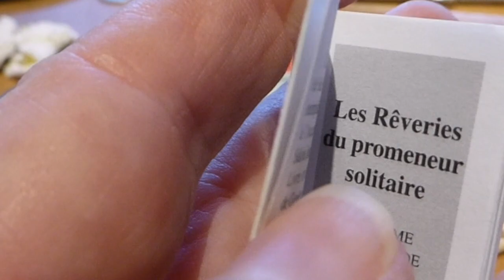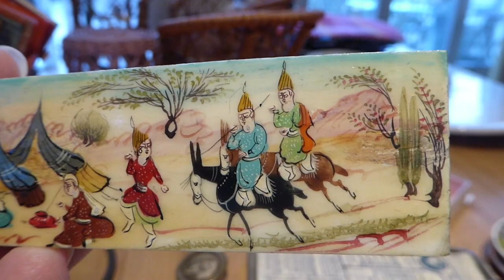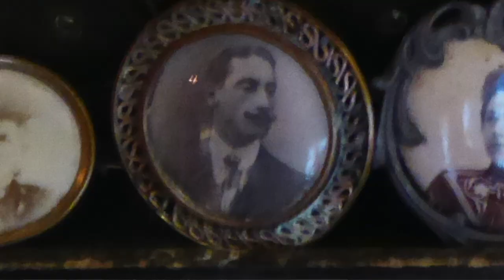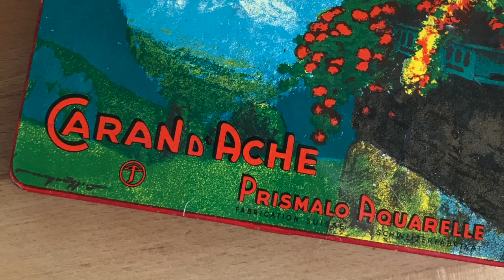😲 Follow Lisa: Flea Market Bounty Revealed!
WOW, what a relief that the flea market was allowed to reopen after that last lockdown. I couldn’t wait to get going and spent a whopping 4 hours there. I didn’t even do the whole thing. Of course, I normally can do the whole thing in 1.5 hours but I paused for lots of chats with the stall holders.

Geneva, Switzerland, Flea Market in Plainpalais on 3 March 2021.